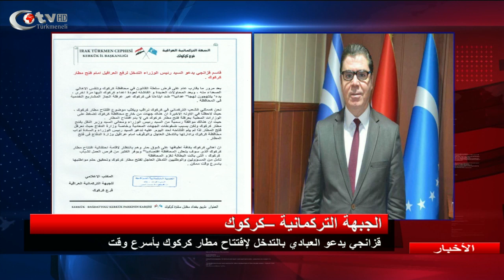الاخبار الرئيسية 2018. 09 .09